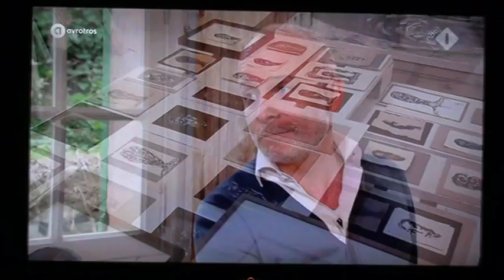TROS TV SHOW 'Mart Visser Artwork bij TvShow Ivo Niehe (deel 2)'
Sinds Mart Visser een potlood of penseel kan vasthouden, tekent hij hoofden. De expressie van het gezicht in al zijn vormen is wat hem boeit. De kracht van een persoonlijkheid maakt het individu op het doek. Visser wordt geïnspireerd door zijn ontmoetingen en laat daarbij zijn intuïtie de vrije geest. Hij start met een blanco doek; niet wetende wat het gaat worden.

Zijn werk als couturier en modeontwerper gaat over het aankleden van individuele vrouwen. De kracht van zijn werk ligt in de persoonlijke aandacht voor iedere vrouw die zijn creaties draagt. Hij leeft zich in en vertaalt zijn intuïtieve idee voor haar naar een driedimensionale creatie. Structuur, reliëf, textuur en techniek versterken het ontwerp. Dezelfde ingrediënten past Mart Visser toe in zijn Artwork.

 Portretten in de ruige en abstracte opzet zoals Visser deze schildert staan in schril contrast met zijn modernistische en fijne belijning van zijn haute couture. Het kleurenpalet en dynamische diversiteit aan materialen waarbinnen Visser creëert zijn de enige overlappingen met zijn collecties. Nachtblauw, gradaties in zwart/wit/grijzen, donkeroranje, oker en een parade aan vergrijsde tonen.

“Een tijd lang bedacht ik per doek een naam, maar dat vind ik toch té demanding. Mijn interpretatie is wat kunst maakt voor de ander. Ik vind het interessant om te zien hoe en welke keuzes mensen maken in mijn werk.”

Vissers privécollectie bestaat grotendeels uit portretten; van klassieke stukken uit de veertiende eeuw en beeldhouwwerken tot fotografie en modern. “Als toeschouwer omring je jezelf met de stilte die de persoon uitstraalt op een doek; je gaat er als het ware in op. Op deze manier kijk ik ook naar een persoon; de contouren, de rimpels en de vlakversiering van het gezicht. Eén enkele wijziging van een lijn verandert al direct de blik of uitdrukking van het gezicht. De afdruk van een gezicht of juist de speling met schaduw waardoor de contouren van het gezicht maar gedeeltelijk zichtbaar zijn; dan wordt een beeld voor mij interessant.”